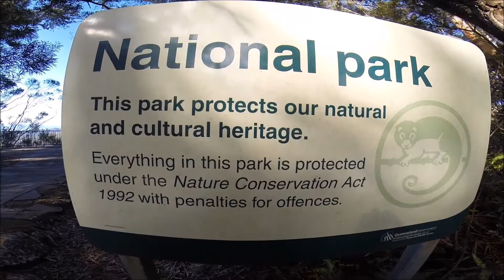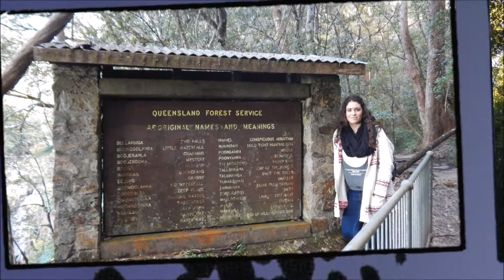Testimonios | Diario de una Española en Australia: Visita National Park Australia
Para averiguar qué oportunidades profesionales ofrece Australia, contáctenos y responderemos a todas las preguntas 📩